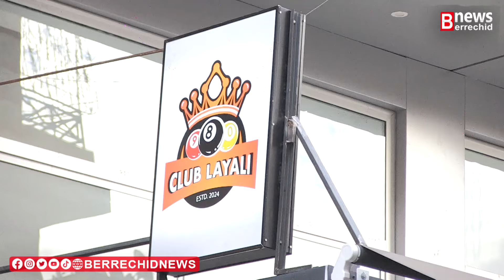فيديو .. مدينة برشيد تتعزز بافتتاح قاعة لألعاب البيلياردو والسنوكر " CLUB LAYALI ICE "